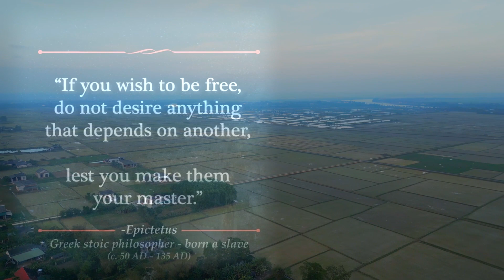"Embracing Stoic Wisdom: Motivational Quotes and Enchanting Backgrounds"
Embark on a soul-stirring adventure through the realm of Stoic philosophy, where motivational quotes and enchanting backgrounds merge to empower and inspire. This captivating YouTube video invites you to immerse yourself in the timeless teachings of the Stoics while being mesmerized by the beauty of nature's tapestry.

As you delve into the depths of stoic wisdom, the screen comes alive with breathtaking visuals that transport you to serene landscapes, awe-inspiring sunsets, and majestic natural wonders. The synergy between these visuals and the profound words of the Stoics creates a powerful tapestry of inspiration that resonates deep within.

Let the motivational quotes wash over you, gently nudging you to cultivate resilience, inner strength, and a steadfast mindset. The Stoics believed in finding tranquility amidst life's chaos and in embracing challenges as opportunities for growth. Through their insightful words, you'll be encouraged to rise above obstacles, develop emotional fortitude, and flourish in the face of adversity.

Accompanied by a harmonious soundtrack, this video creates an immersive experience that nourishes the soul. Each frame invites you to reflect, contemplate, and awaken your true potential. As you witness the seamless dance between stoic quotes and enchanting backgrounds, a sense of empowerment will wash over you, igniting a fire of determination and purpose.

Prepare to be transported to a realm where Stoic wisdom intertwines with the splendor of nature. Allow yourself to be captivated by the transformative power of this fusion as it breathes life into your aspirations and bolsters your resilience. Let this YouTube video be a guiding light on your journey towards self-discovery, empowerment, and a life aligned with the Stoic ideals of inner peace and strength.